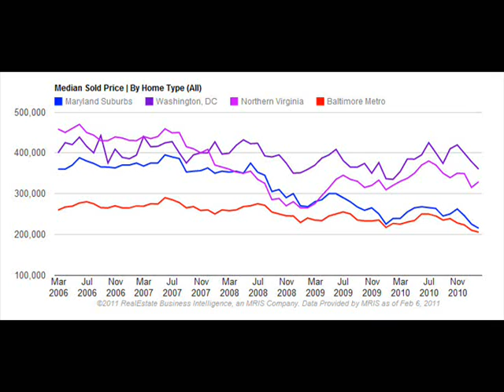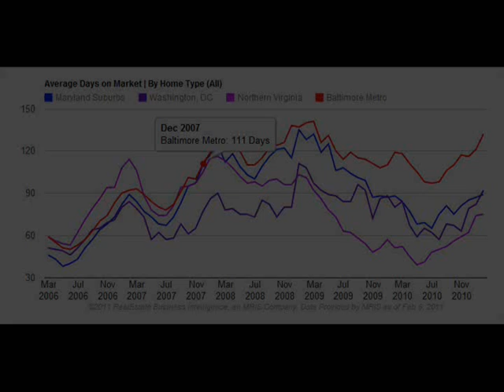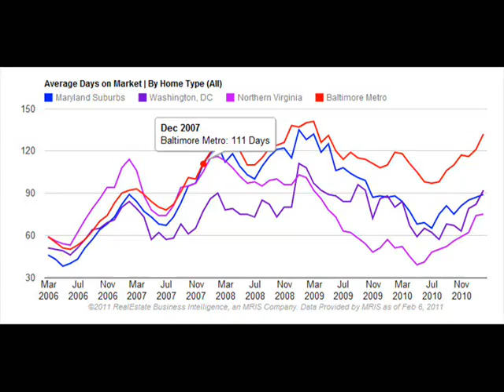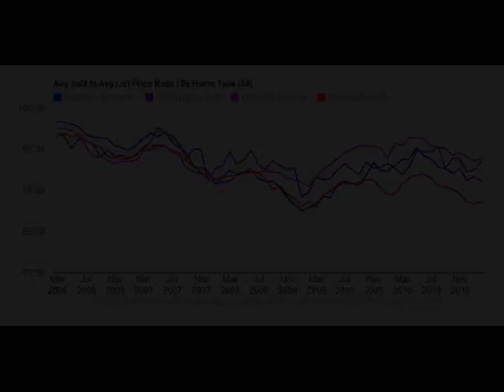March 2011 - DC Metro Area Real Estate Mkt Update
Listen has Adam Iobst of A-Team Realty, LLC reviews the latest real estate trends in the Washington DC Metro area. Recored 3/13/2011